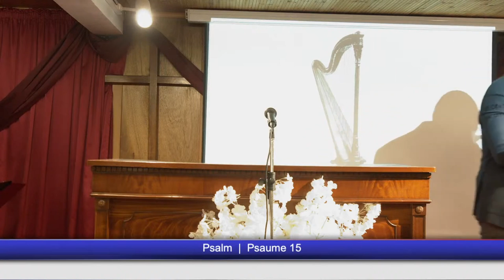CAR TOUS CEUX QUI SONT CONDUITS PAR L'ESPRIT DE DIEU SONT FILS DE DIEU - Samedi 25 Décembre 2021